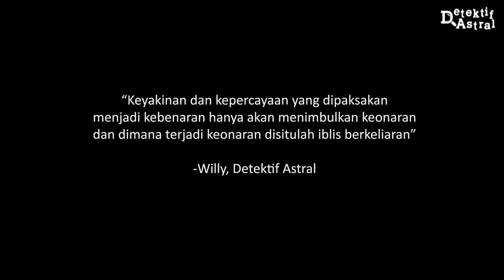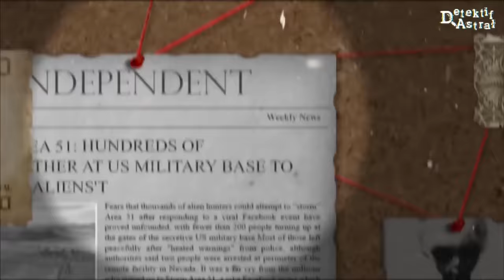LIVE "DETEKTIF ASTRAL" GOES TO SOCOTRA ISLAND!! | ASTRAL TRAVELING INVESTIGATION (A.T.I)